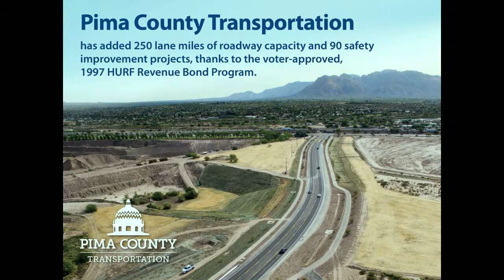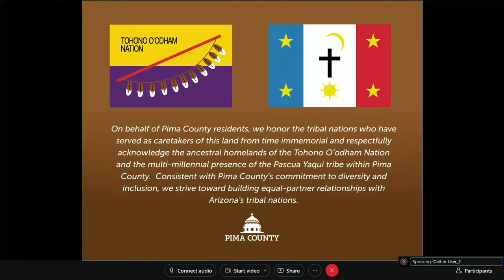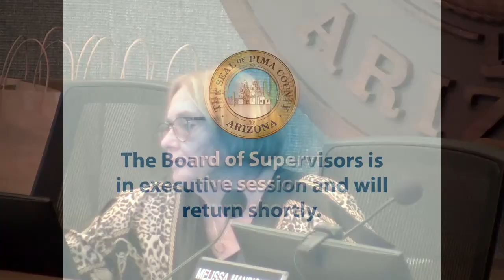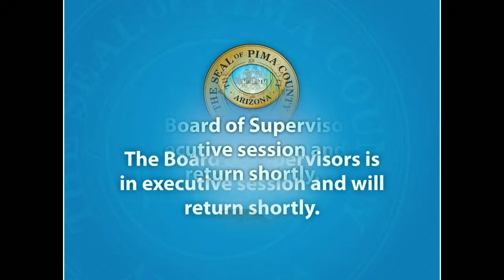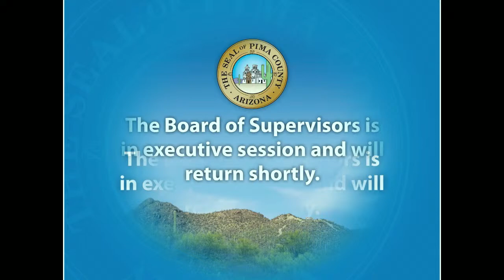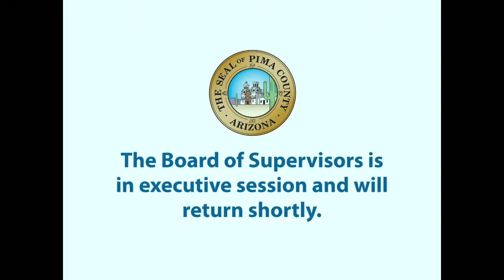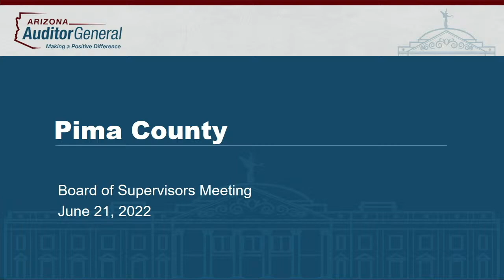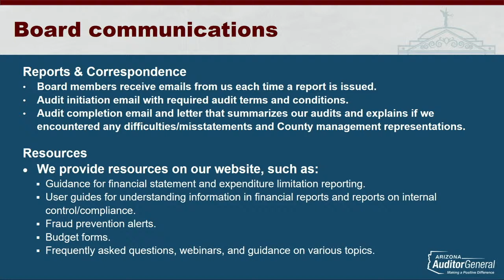Pima County Board of Supervisors Meeting - June 21, 2022